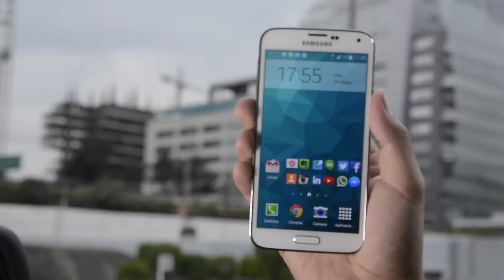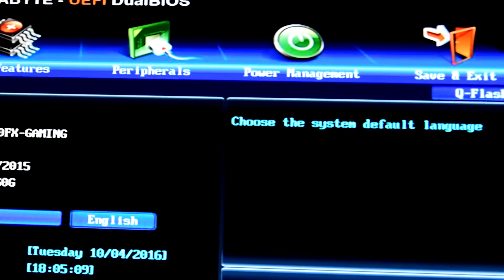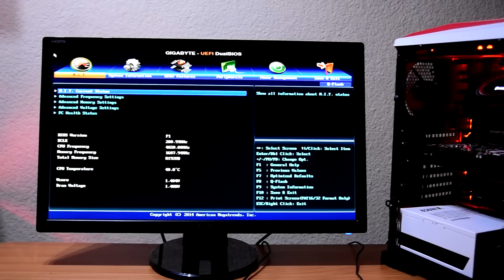Ensambla tu PC Gamer con Gigabyte y AMD - Análisis GA-990FX G1 Gaming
Análisis de la tarjeta madre Gigabyte GA-990FX G1 Gaming diseñada para procesadores AMD. Conoce una excelente opción para tu computadora.